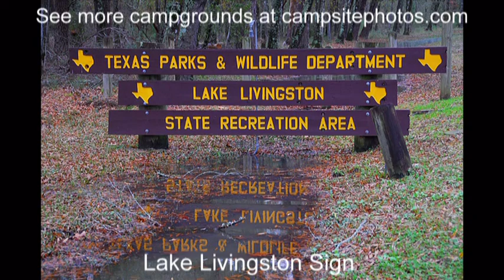Lake Livingston State Recreation Area, Texas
Sign up for a text & email alert when a Lake Livingston campsite becomes available with Campsite Assist

Our favorite campsites include: 19, 20, 27, 32, 40, 53, 57, 59, 61, 64, 65, 67, 68, 77, 79, 80, 90

Lake Livingston State Park Campground has 147 single family (mixed-used) campsites and is located next to one of the largest lakes in the state. There are 59 sites with water and electricity, 56 with full hookups. Each site also has a table, fire ring and grate.

Campground amenities include drinking water, flush toilets, hot showers, trash collection and a dump station. There's also a boat ramp, canoe & kayak rentals, marina, camp store, swimming pool and visitor center. Firewood is also available for sale at the campground.